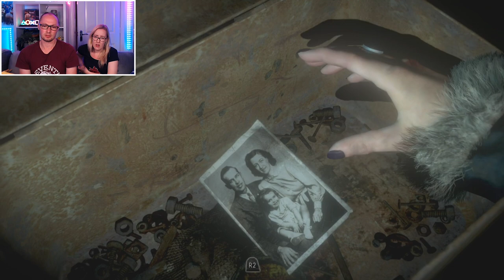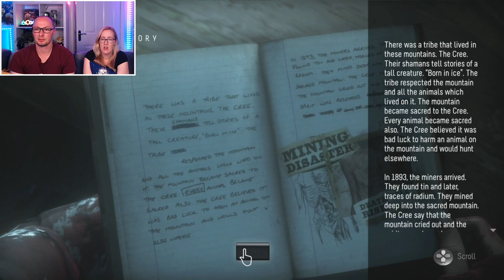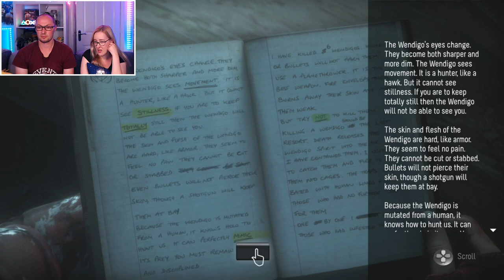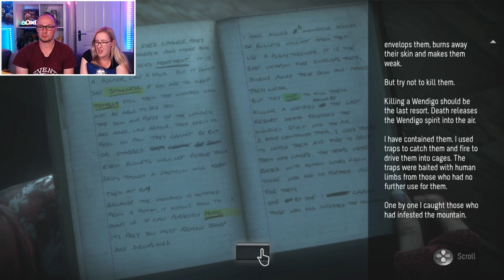It Was Just a Prank Guys! | Let's Play Until Dawn (Blind Playthrough) | Part 4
This is Sherbs' first playthrough of Until Dawn, can't wait to see his reactions and see what choices he makes in this blind playthrough - here's part 4!

Until Dawn is a 2015 interactive drama horror video game developed by Supermassive Games and published by Sony Computer Entertainment for the PlayStation 4. Players assume control of eight young adults who have to survive on Blackwood Mountain when their lives are threatened.

As it's Sherb's first time playing Until Dawn, please avoid spoilers in the comments!

Øyvind Jenssen, Andreas Zeman, Ciarra Jade, Philipp Thorsten, Josh Tiley, John Murch, Patrick Kelly, Masterex96, Jacob Mejia, Matthew Grill, TOMO_OMOTO, logan wojtal, B11zzard1991, Hope, Paul Phillips